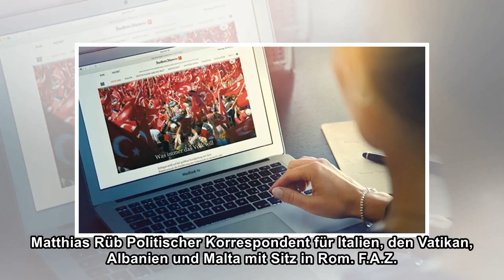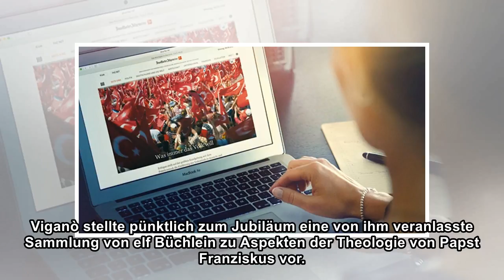Was schreibt ein Papst dem anderen?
true Der Papst hat keine Divisionen, weiß die Welt seit Stalin. Damit meinte der sowjetische Diktatur, der Heilige Vater möge zwar über eine Stimme verfügen, die weltweit gehört werde; aber er habe eb...